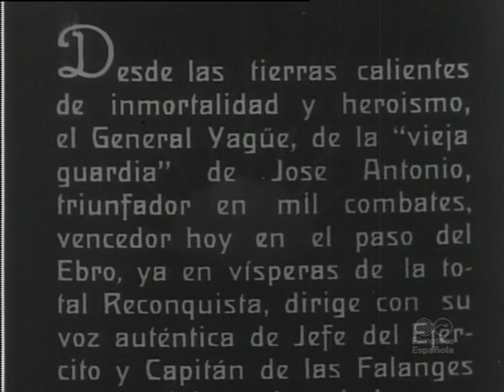NOTA EXTRAORDINARIA DEL II AÑO TRIUNFAL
1938 España
Productora: Delegación Nacional de Prensa y Propaganda de FET y de las JONS, Sección Iberoamericana
Idioma original: Castellano
Duración: 2'21"
Sinopsis
Un largo rótulo, presenta la situación al final de la batalla del Ebro y al general Yagüe, "...jefe del ejército y capitán de las falanges", anunciando las palabras que va a dirigir este general y citando unas coplas patrióticas de Eugenio Montes.
El general Yagüe, situado en una loma y rodeado de su estado mayor, avanza lentamente hacia la cámara y dice: "¡Americanos! Estamos haciendo una España justa, una España de caballeros y de héroes, de labradores, de artesanos y de soldados; la España de Carlos V y la de Felipe II. Americanos. Hermanos de América. Desde mi puesto de mando, os envío mi corazón y os saludo". El general saluda brazo en alto. Aparecen las consignas: "Saludo a Franco" "Arriba España".
Características originales: Documental, 35mm formato estándar, blanco y negro, sonora.
Tendencia: Nacionalista
Conservación: F.E. completa